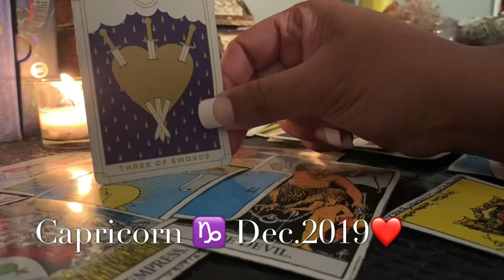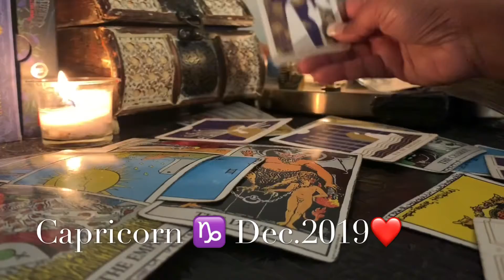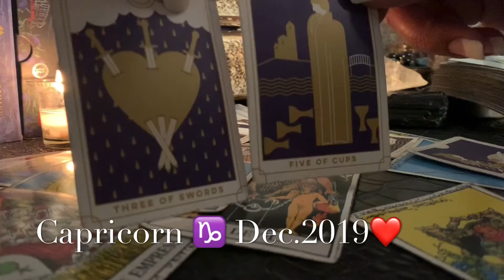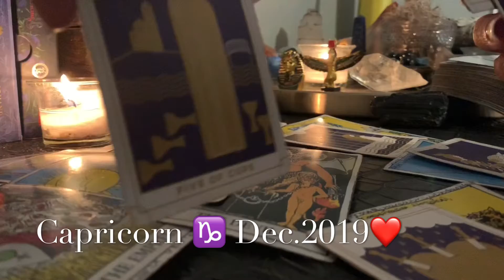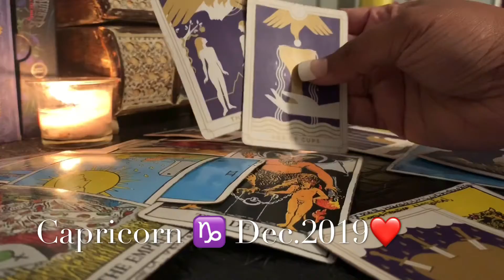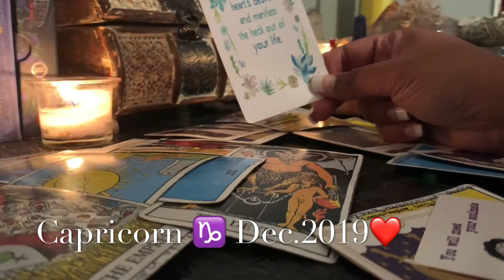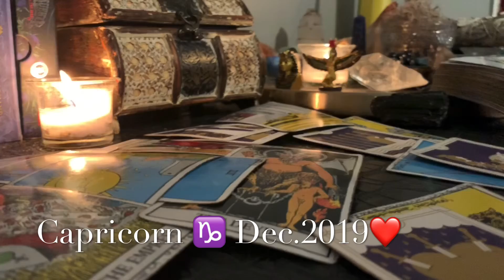Capricorn ♑️ Dec.2019 Let self love ❤️ heal your soul!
Lece, is a spiritual life coach who is clairvoyant,clairaudient, and clairsentient. Lece’s diversity and lineage of Ancestors who were Masters of the Mystic Arts, enables her to translate esoteric knowledge into relatable everyday understanding.She has studied in psychology and healthcare. Incorporating Ancient knowledge combined with science and alchemy into her healing techniques.Lovingly she guides others to align with their higher state of consciousness. Which enables her clients to obtain their dreams and access their own intuition.
She is available for one on one coaching, group workshops, divination readings,astrology readings,self transformation workshop and Energy healing techniques.

Magick_Lotus
Magick_Lotus

Not accepting Personal Readings for December 2019
January 2020 TBA

:-:Schedule:-:
Sunday: Fire Signs(Aries, Leo, Sagittarius)
Monday:Water Signs (Cancer, Scorpio, Pisces)
Tuesday: Twinflame/ Divine Feminine and Divine Masculine
Wednesday:Air Sign (Gemini.Libra, Aquarius)
Thursday: Earth Signs  (Taurus, Virgo, Capricorn)
:-:Live Reading:-:
Friday 7pm (EST) Energy Check for All Zodiac Signs

: :-:Astrology Forecast:-:
Saturday: Astro Forecast

$magicklotus

:-Credits-:
I Sabrina
Itsfrida